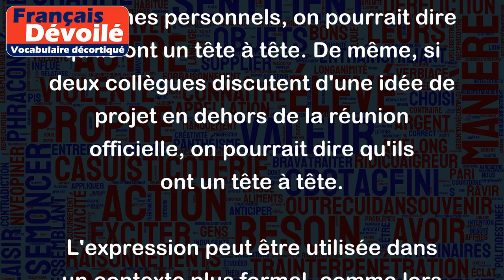Tète à tête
L'expression "Tête à tête" signifie une conversation privée entre deux personnes. Elle est souvent utilisée pour décrire une discussion confidentielle, intime ou informelle.
Par exemple, si deux amis se retrouvent pour discuter de leurs problèmes personnels, on pourrait dire qu'ils ont un tête à tête. De même, si deux collègues discutent d'une idée de projet en dehors de la réunion officielle, on pourrait dire qu'ils ont un tête à tête.
L'expression peut être utilisée dans un contexte plus formel, comme lors d'une réunion entre deux dirigeants d'entreprise ou lors d'un entretien d'embauche. Dans ces cas, un tête à tête peut être une occasion importante pour discuter de questions importantes en privé.
En résumé, "tête à tête" signifie une conversation intime et confidentielle entre deux personnes.